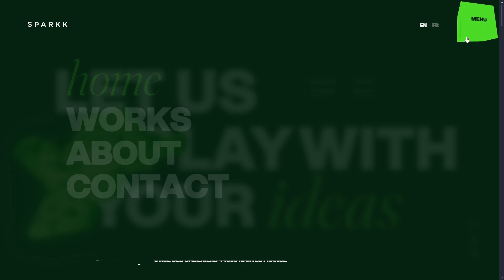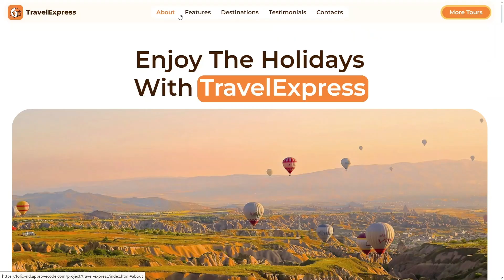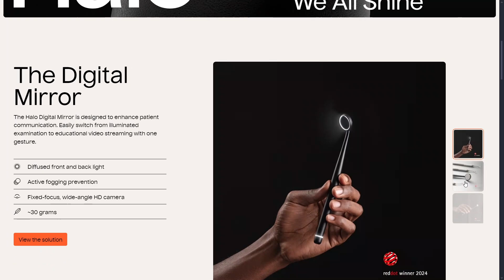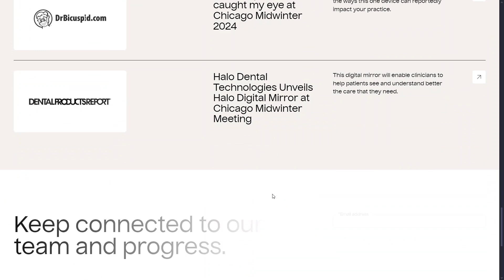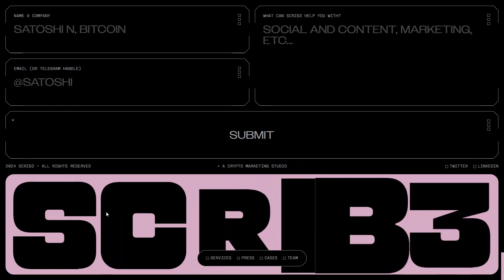Best Creative Website Design #12 | HTML, CSS, JAVASCRIPT, GSAP & THREE.JS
Новая подборка красивых сайтов для вдохновения, на которых присутствует анимация появления текста(text reveal), анимация появления картинок(image reveal), анимация при наведении на блоки или текст, а также невероятно эффектные three.js анимации (three.js animation)

00:00
01:22
02:12 - Website Template TravelExpress
02:41
03:39
04:15

💥Website Template TravelExpress💥

The template has cool animation created using the GSAP & ScrollTrigger library.